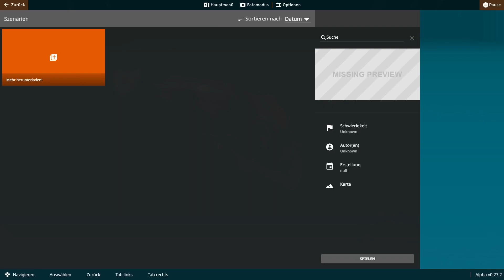TREFFE ich diese ZIELSCHEIBEN mit AUTOS?!!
In diesem Video probiere ich mit unterschiedlichsten Autos Punkte durch Zusammenstöße mit Zielscheiben zu erlangen!!